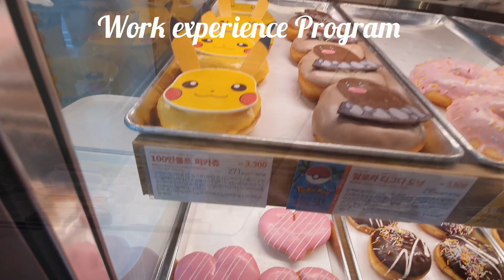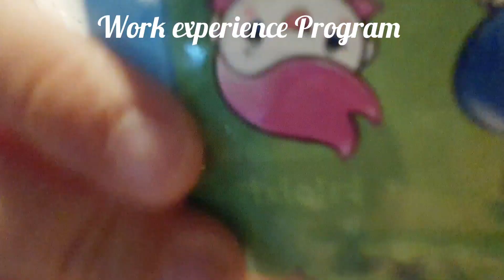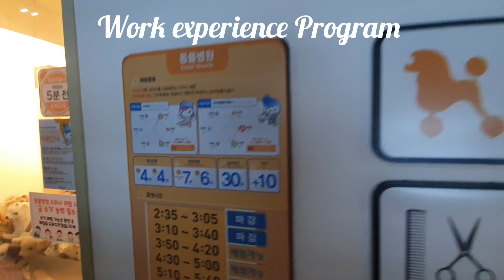Work experience program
Korea Job World, KOREA, Seoul | Expat Kids Korea: For Children and Families in ...
Career guidance and job experience center for kids and teenagers. Here attendee can find out what your personal career interests are.

Work experience programs enable students to earn a paycheck while they receive job training.